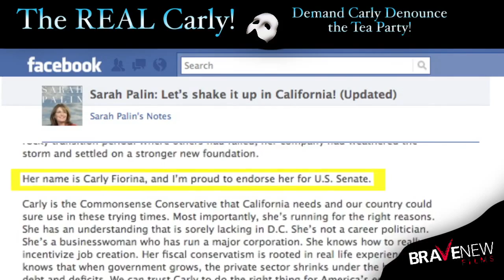The Real Carly Fiorina